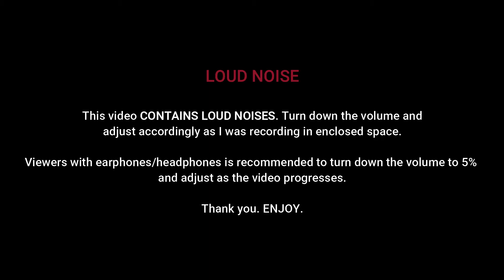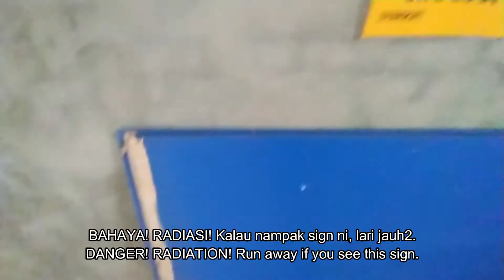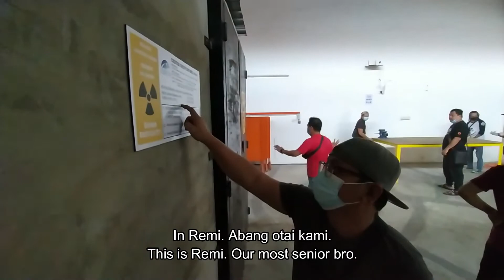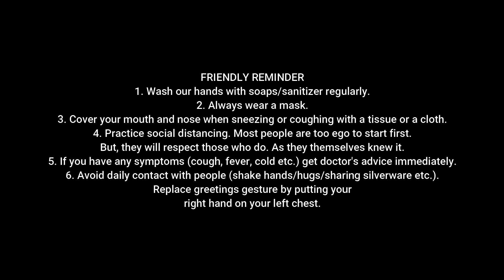ONSHORE VLOG | New Bunker Tour (Technically a Bomb Pit, but Bunker is more catchy..)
Want to know how a bomb pit looks like? Here it is..

A bomb pit is an exclusive place for storing industrial radioactive inspection devices. Most commonly known as a Projector, a Bomb or Gamma Projector. We could also store X-ray equipment in a  bomb pit. But, as you might guess, I don't work with X-rays as much as I would like.

You might be wondering. So, what is the difference between a bunker and a bomb pit? Well, in short a bunker is a higher version of a bomb pit. In a bunker, we can work with radiation freely (over exaggeration there) compare to a bomb pit. As a bunker is thoroughly enclosed space with high radiation shielding where a long and high radiation exposure can be utilize for overly complicated test pieces.

Anw, in this video, I share the day where  me and my mates cleaning and tidying up our new bomb pit.

Tell me what kind of videos do you want me to make in the future in the comment section below. Cheers..